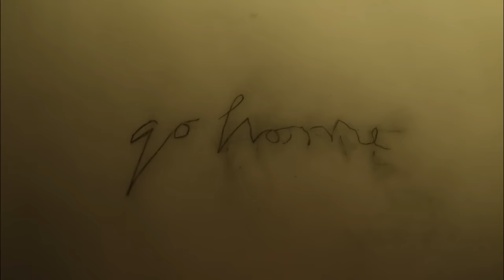Lucius - Go Home (Official Music Video)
’Go Home'' is taken from Lucius album, WILDEWOMAN

\\ Created by Arkadia & Co. //
Director: Tika Buchanan
Director of Photography: Maura McEvoy
Set Design: Amy Chin
Editor: Mark Foster
Dolls: Yuuichi Hanano
Titles: Jenni Ottilie Keppler

\\ LYRICS //
I'm your dolly
stuffed with extra baggage
Lay me down to shut my eyes
Beaded gazes
Lead you nowhere anyways
Press on my heart I will say

I am lonely
with a static smile
I think my stitchings coming loose
And I'm hard headed
but completely soft inside
I'm all wound up and still
the only thing that I can say is

I dont need you anyway
I don't need you, go home
Go Home

Go Home